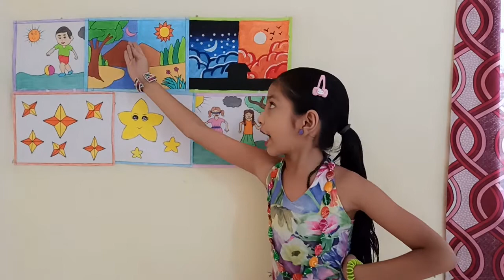The Sun☀️ Shines⭐✨ On 👧👨Us By Day, So We👧👨 Can Grow In Every Way, Plants🌱 Animals🐎🦣 & Birdies🐤🐦 Too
Lyrics-

The sun shines,
On us by day,
So we can grow,
In every way,
Plants, animals
And birdies too,
Need the sun
As me & you
The moon shines bright,
With a silvery light
Oh! don't you think
A very pretty sight